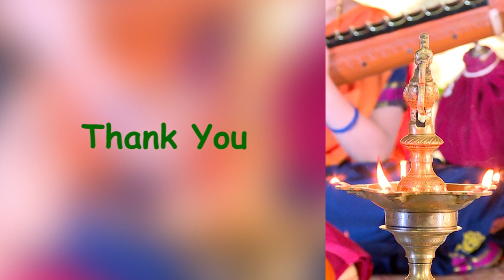RUKMINIDEVI NATYAKSHETRA - Music & Bharatanatyam of 17th Kala sampada... Rejuvenating Your Time.....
Namaskaram
This video is our school students performance for our Annual 17th Kala sampada, held in Dakshinachitra, on 3rd April 2021.
The reason to publish in this critical situation is to make our school parents, students & teachers give some happy change of time by reviewing the kids' performance for 8 days.
That is why named 8 Days...Rejuvenating your Time...

Rukmindevi Natyakshetra is In and around Mogappair based Institution.
Majorly working for the young students from age 7 to 14 as a part-time course in Bharatanatyam, Carnatic Music & Instruments, & Painting arts.
Here we have quite good Faculty heads with sincere quality as well as efficient Admin heads.
The ideal of the Institution is Inculcating Our Culture & Heritage through these traditional art forms and believed could raise disciplined citizens to our nation.
Our sincere thanks to our Institution's parents for the great support in all.